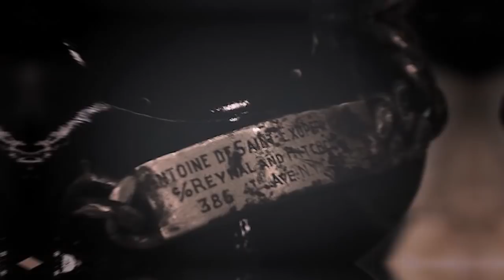8 известных личностей, которые пропали без вести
Жизнь звезд всегда находится под прицелом СМИ. Но бывает, что знаменитость пропадает бесследно. Сегодня мы расскажем вам о таких случаях.

Автор математической модели «ядерной зимы» Владимир Александров в 1985 году принимал участие в конференции в Испании. Перед возвращением в Москву он решил прогуляться, вышел из отеля и исчез. Больше его никто не видел. Главная версия исчезновения - физик был похищен спецслужбами.

Первый исследователь, покоривший Южный полюс, Руаль Амундсен пропал при экспедиции по спасению своего давнего неприятеля, дирижабль которого потерпел крушение над дрейфующими льдами. В августе 1928 года был найден поплавок гидросамолета, в октябре - был обнаружен бензобак. Куда исчез Амундсен и его четыре компаньона до сих пор неизвестно.

Пока Нельсон Рокфеллер был занят политикой, его сын Майкл поехал в экспедицию в Новую Гвинею в поисках ценных артефактов. Плавание закончилось трагично. Плот перевернулся, люди едва добрались до берега. Сам же Рокфеллер исчез. До сих пор нет официальной версии причин пропажи самого богатого наследника мира. Считается, что его съели людоеды-астматы.

В 1944 году французский писатель Антуан де Сент-Экзюпери отправился в разведывательный полет и не вернулся. Позже один рыбак нашел его браслет. А в мае 2000 года ныряльщик Люк Ванрель на глубине 70 метров обнаружил останки самолета, но тело писателя найти не удалось.

Баскетболист Бизон Дил исчез в 2002 году во время плавания по Тихому океану. Дил пропал вместе с возлюбленной и шкипером. Также с ними был брат Ди́ла, который смог доплыть до берега. Но его обвинили в убийстве и дали срок, после чего он свел счеты с жизнью.

Этно-рок-музыкант Джим Салливан испарился 6 марта 1975 года. По официальной версии, он заселился в отель, оставил вещи, сел в машину и уехал. После этого мужчину никто не видел. Автомобиль нашли в пустыне в штате Нью-Мексико. Музыкант до сих пор значится пропавшим без вести.

Политик Джимми Хоффа бесследно исчез в 1975 году. В последний раз он был замечен на ресторанной парковке. Супруга Хоффа сообщила, что в тот день муж позвонил и сказал, что его "кинули". Открытую машину нашли на стоянке, но Хоффа там не было. На сегодняшний день политик считается умершим. Исчезновение Хоффы до сих пор обыгрывают в фильмах и сериалах.

Американская певица Конни Конверс исчезла в 1974 году. В том же году она разослала родным и близким письма с текстами своих песен и сообщила, что планирует начать жизнь заново где-то далеко. Семья артистки хотела начать поиски, но потом смирились с желанием женщины. Успех застал певицу спустя 35 лет после исчезновения.